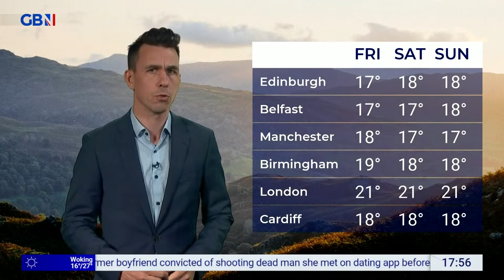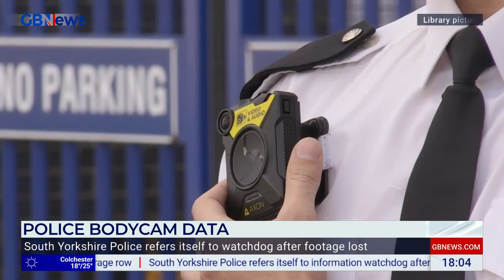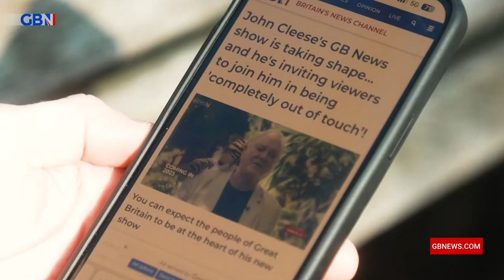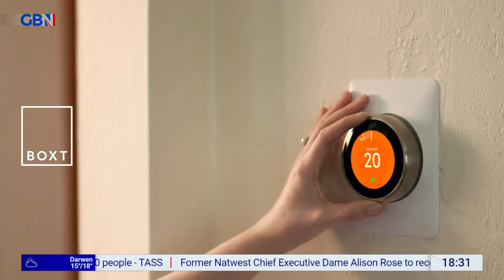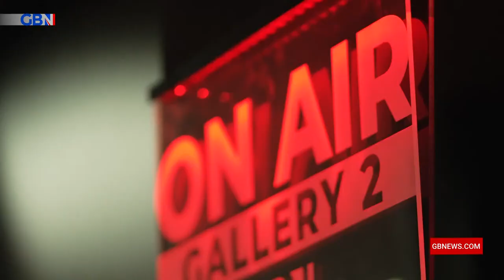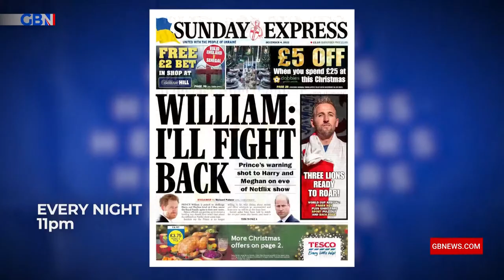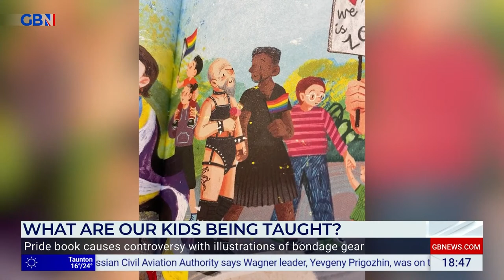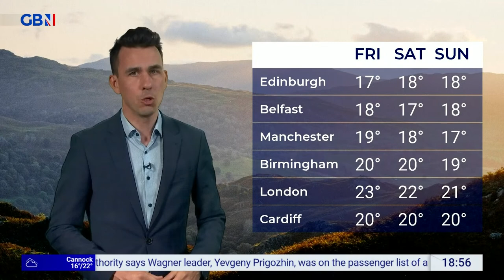Dewbs & Co | Wednesday 23rd August